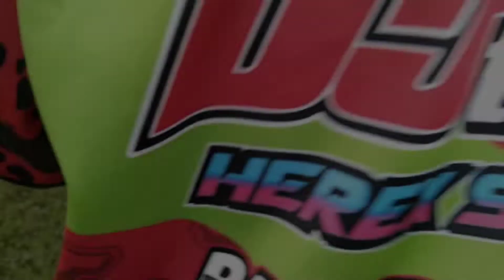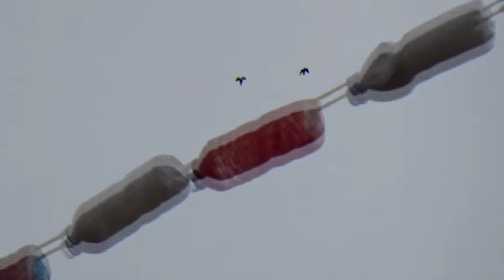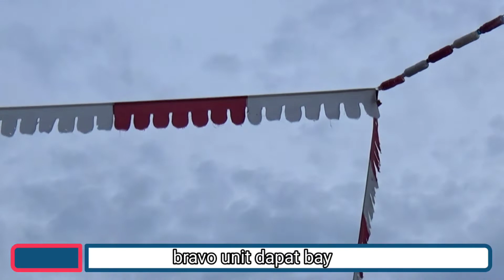FINAL pra lomba 3000 pecah,di lapkol kampung baru | hoki di tangan roket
kita tau di dalam pra lomba merpati itu ,bisa di bilang jauh dari kata judi karna lebih dari 2 orang atau tidak bertaru kita hanya harus registrasi atau daftar setiap ada perlombaan dan kawan kita ada ratusan burung, jadi kata" hoki mungkin lebih tepat, walaupun merpati kita losodor dan kunci Kolong belum tentu menjadi juara,karna burung bukan terbang 1 kali,tapi sesuai urutan yang berlalu Hinggan mencapai fina juara,dan setiap burung terbang kita tidak bisa memilih lawan kita,
baik langsung saja kita saksikan Sahabat YouTube